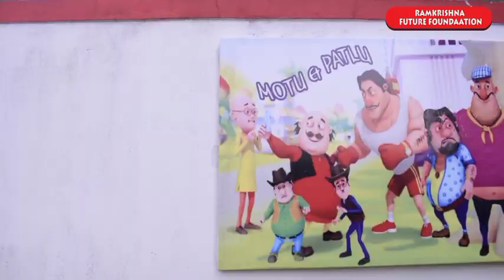আমার মেয়ে প্রথম দিন স্কুলে নবীন বরনে কিছু মূহুর্ত।# Ramkrishna future Foundation#Bengolivlog